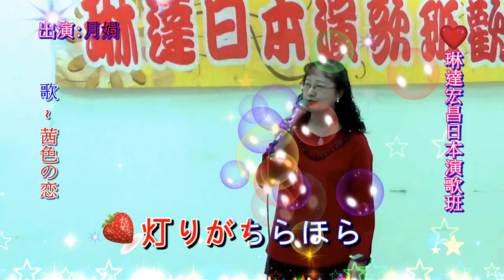琳達 Linda 宏昌日本演歌 & 月娟 ~ * 茜色の恋 *